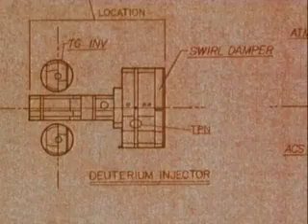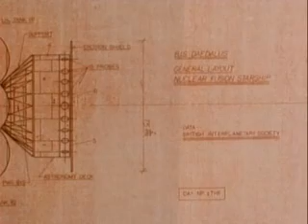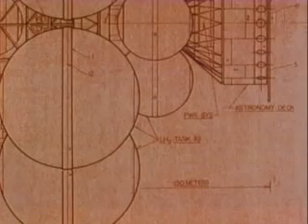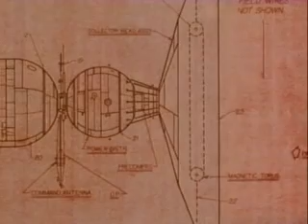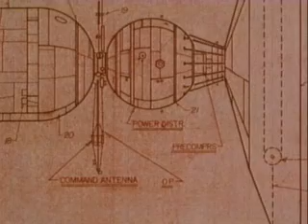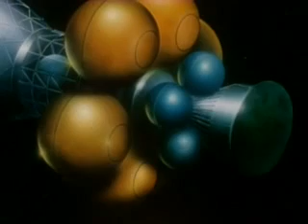Nuclear Energy - A nearly unlimited future (Carl Sagan)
There are those who see nuclear energy as nothing but a destructive force, failing to realize that it is the fundamental energy force of the universe, which in human hands, can lead to a future of nearly unlimited endeavor by mankind.

Here Carl Sagan, a man who frequently spoke of the madness of nuclear weapons speaks of the great promise of nuclear energy in peaceful applications.